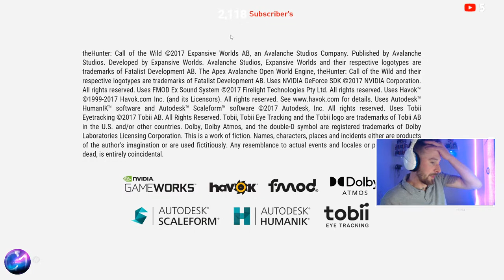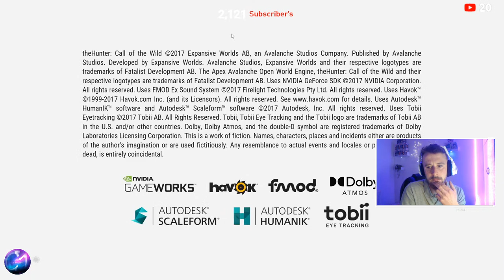🔴LIVE🔴 In Search For A MELANISTIC MULE DEER & WATER FOUL Hunt | Call Of The Wild.